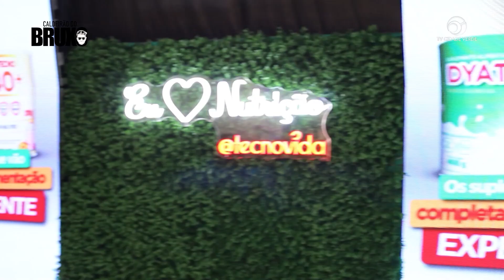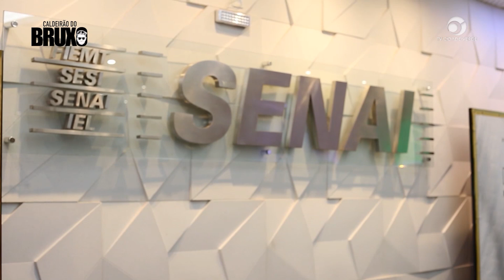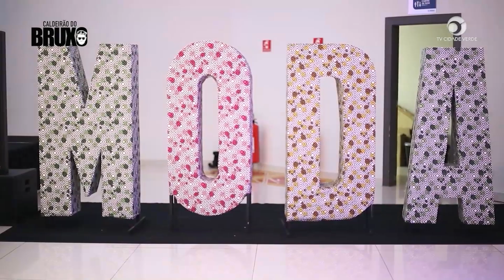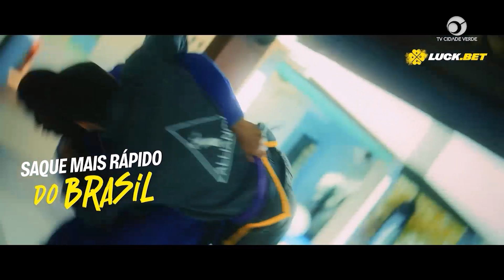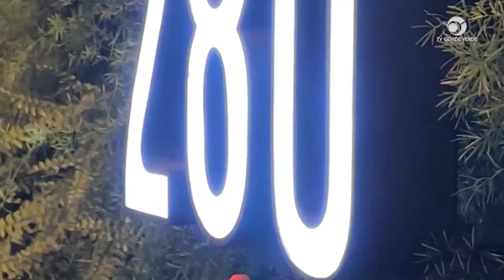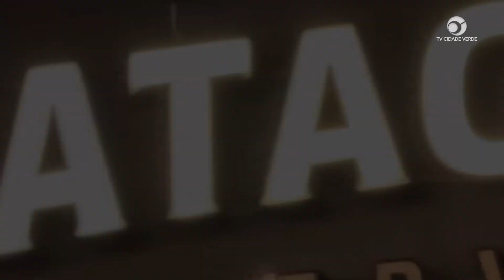Caldeirão do Bruxo exibido em 28/11/2023